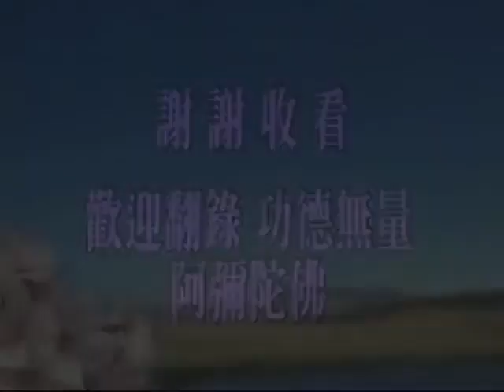二○○二年冬季佛七圓融開示 21-140-0002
净空法师早期開示1-2
二○○二年冬季佛七圓融開示